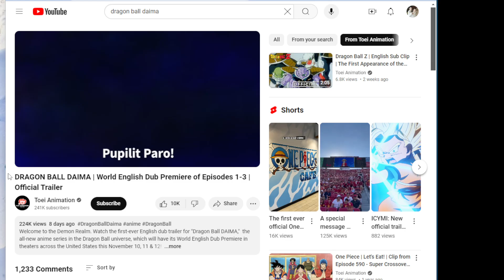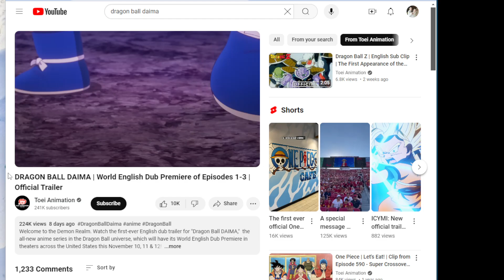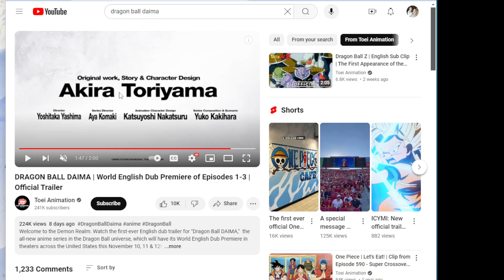Dragon ball Daima SUCKS & IS OFFICIALLY NON-CANON. The end of Dragon ball Franchise. Move ON NOW!